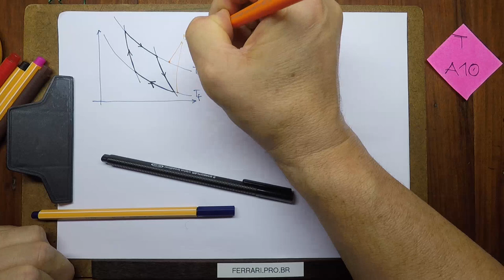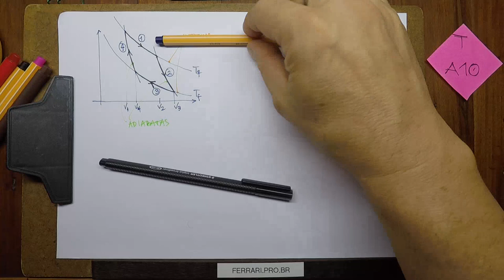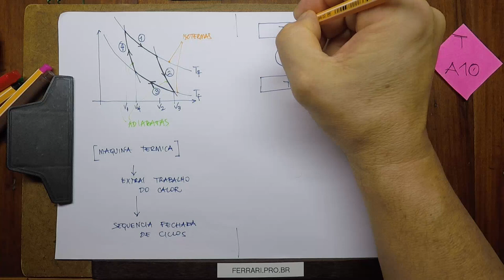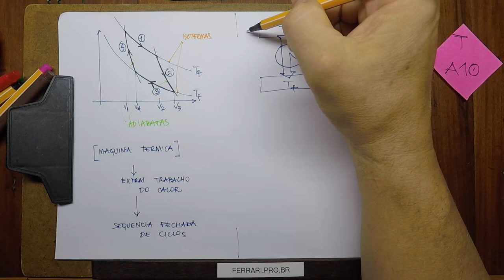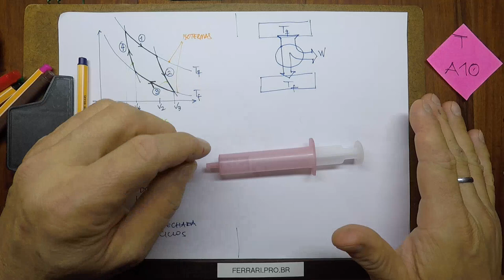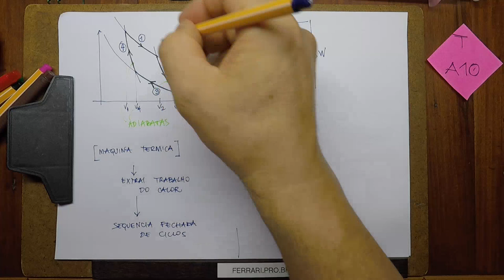TERMO-A10 - Termodinâmica - Aula 10 - Carnot: máquina, ciclo, teorema